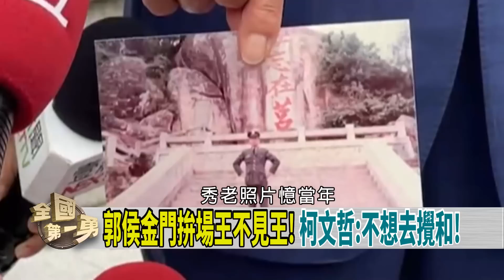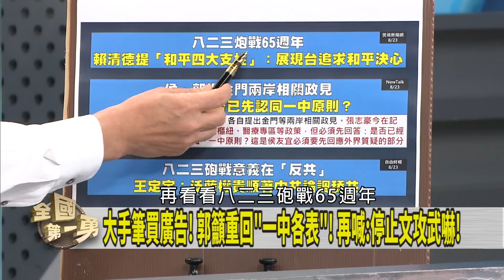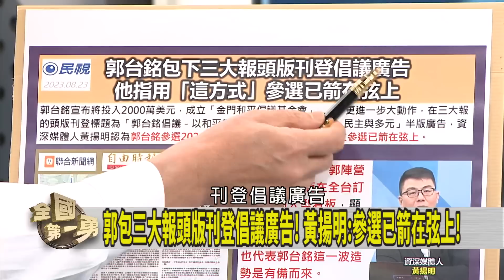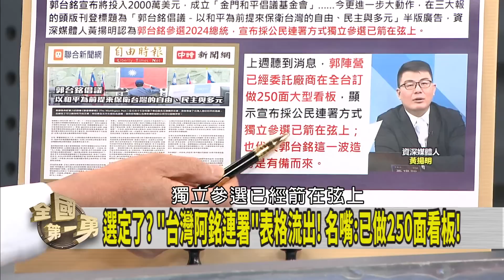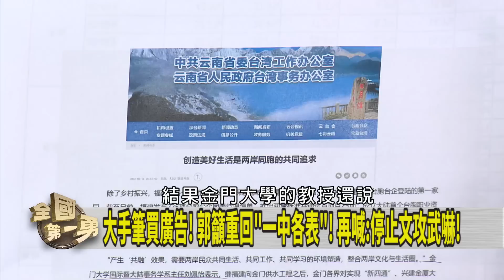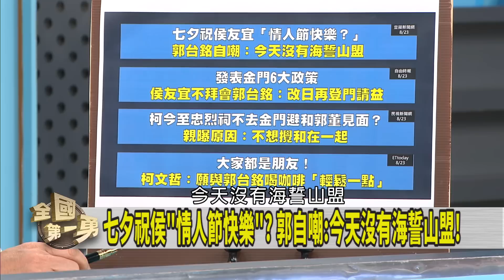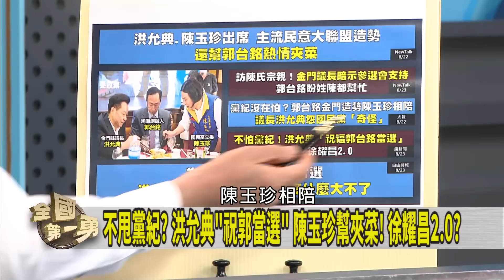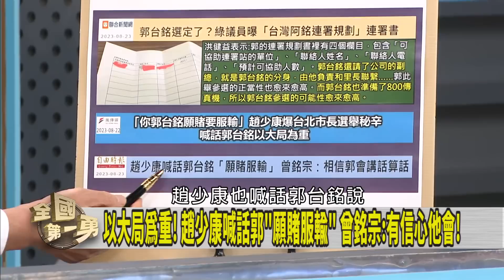和平寄望中國？忘"八二三精神"？ 大手筆登廣告！強推"一中各表"？【全國第一勇 精華】2023.08.23(1)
📌總統赴金門出席"八二三活動"與侯同台！ 事前邀請？
📌借題發揮？ 在野大談八二三 又在鼓吹"和平與戰爭的選擇"？
📌民調穩步上升！ 賴清德不敢"躺著選" 忙提國家發展願景！
📌喊"喝咖啡"再要求"辯論"！ 郭台銘"情緒勒索"侯.柯？
📌菱傳媒最新民調:賴40.99%›柯25.80%›侯22.79%！
📌身體不適？ 疑心病起？ 習近平南非"神隱"為哪般？

【主持人】
徐國勇

【節目來賓】
國民黨發言人      林家興